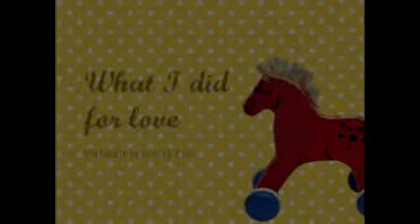J & E: What I Did For Love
Alkuperäinen esittäjä (Original performer): A Chorus Line (musikaali/musical), 1976.